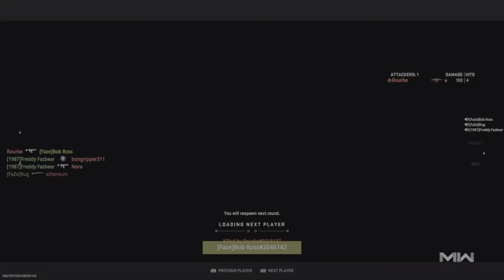Film - funny clips